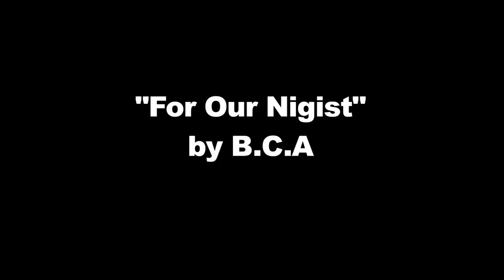For Our Nigist video teaser by E.B.C | Hip Hop saves lives| NEGUSWORLD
kids helping kids a hip hop experience